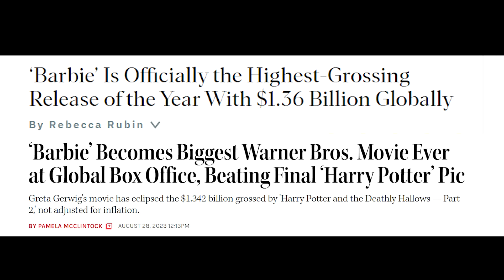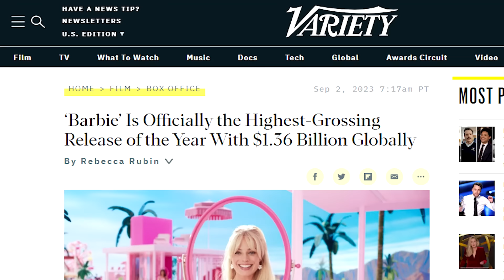Barbie - How Ryan Gosling Perfected Ken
This video essay analyzes Ryan Gosling's performance as Ken in Barbie. Now that the Academy awards nominated Gosling for his portrayal of Barbie’s Ken, it’s important to observe the details of his acting. Gosling's comedic acting played a big part in the movie's financial success, so let's take a deeper look at the subtle details of his performance. This is Ryan Gosling's Ken explained from Warner Bros Barbie Movie.

Timestamps:
0:00 Ryan Gosling Intro
3:00 Boyish Insecurity
6:35 Comedic Contrast
10:17 Externalising an Internal Battle